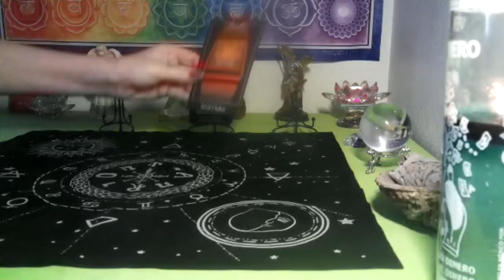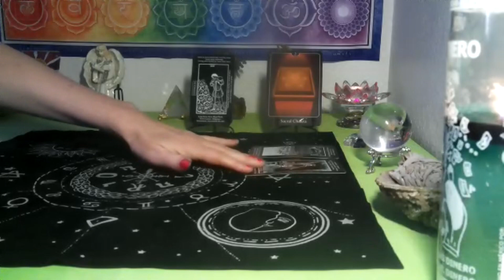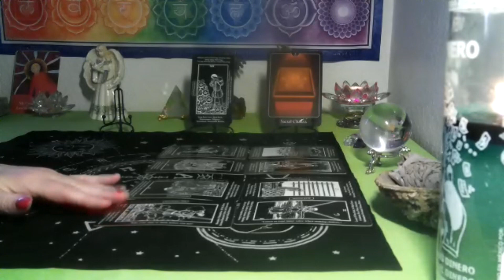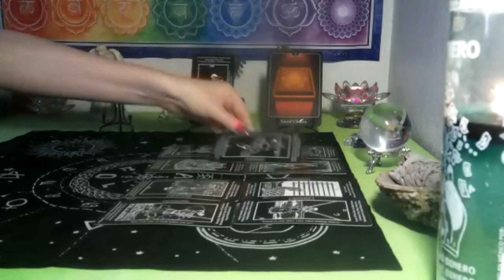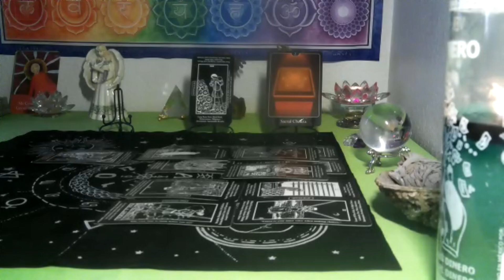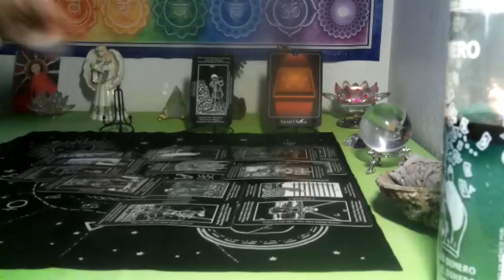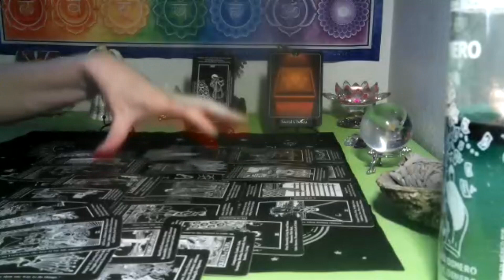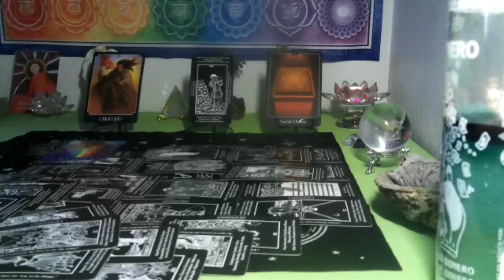GEMINI~ THEY ARE REGRETTING THEIR MISTAKES!